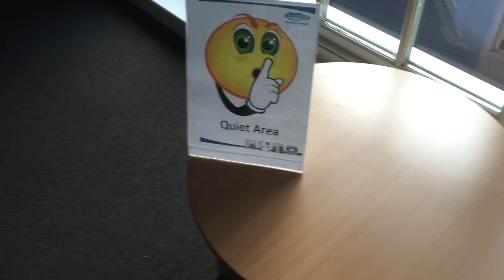Amber Run ft. Lewis Watson - Little Ghost (Acoustic)